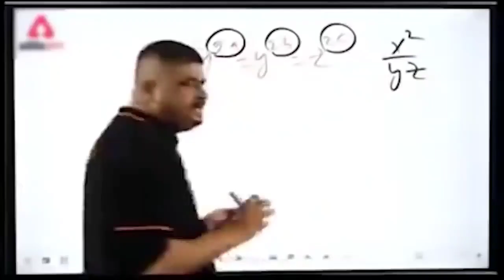FREE FIRE NOVEMBER ELITE PASS DISCOUNT EVENT | FREE FIRE MYSTERY SHOP 11.0 UPTO 90% OFF CONFIRMED